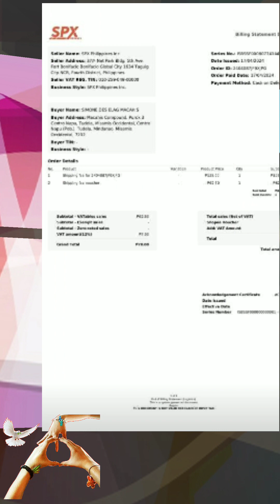Honda Wave 100R Ignition Switch & Seat Lock Replacement - Part 1